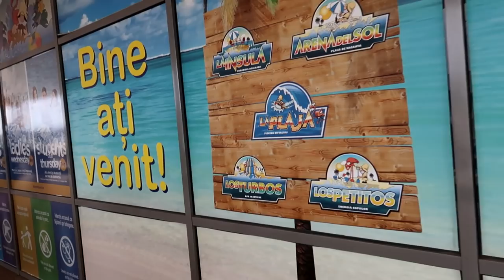[VLOG] SINGURI INTR-UN WaterPark?! ⛔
Daca vrei sa vada si prieteni tai da un Share!

 ♦ PAGINA DE FACEBOOK:
👉Steam:
 ♦Contul de Smurf{pe care dau add la Abonații}:

• AndreiRO •